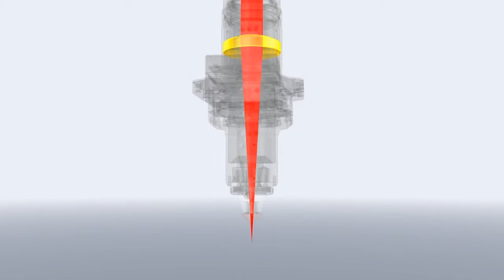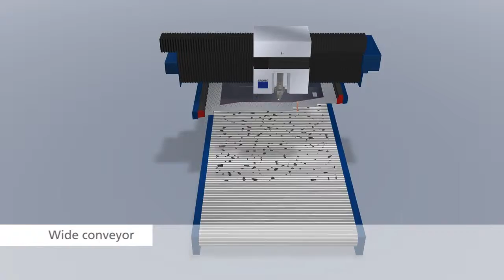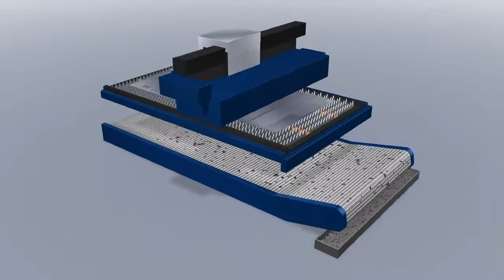TruLaser 3030 L 20